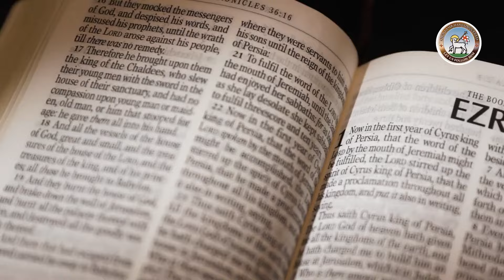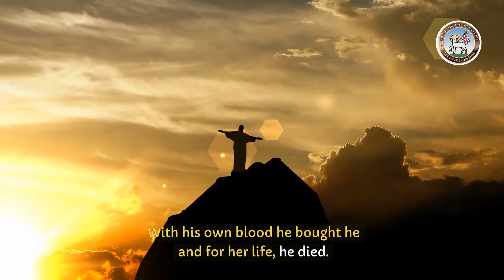Moravian Daily Watchwords for 14th June 2024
Sister Carol Ackah reads today's Moravian Watchwords. The tradition of sharing daily Watchwords (messages and teachings from the Bible) is over 290 years old.

Ezra 3: verse 11.
All the people responded with a great shout when they praised the Lord,
because the foundation of the house of the Lord had been laid.

1 Corinthians 3: verse 11.
No one can lay any foundation other than the one that has been laid;
that foundation is Jesus Christ.

Dr Carol Ackah Is a member is a minister of the British Province of the Moravian Church caring for congregations at University Road and Kilwarlin in Belfast, You are invited to join the Moravian community online in their nation-wide 'Worship on the Web' on Sundays at 10:30 am on their Facebook